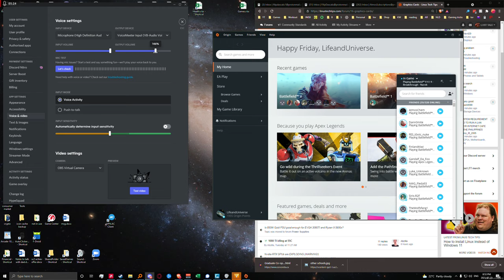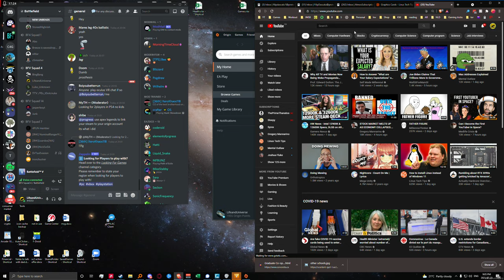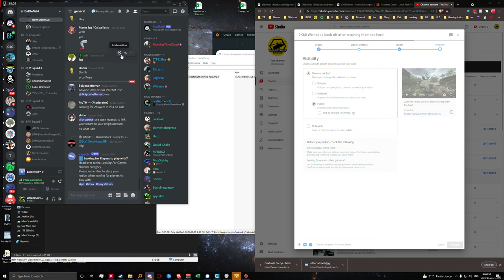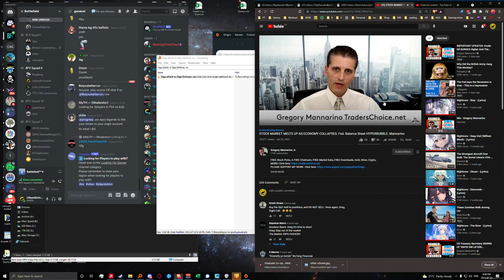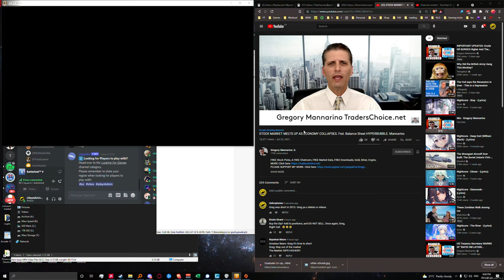2K60 Battlefield™ V_2021.07.23-20.48